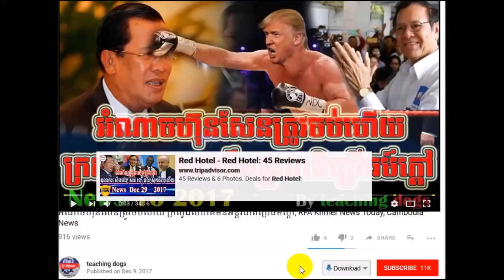ហ៊ុន សែនភ័យខ្លួនដេកមិនលក់ទេ សានសុវិទ្យ ទំលាយរឿងពិតអស់ហើយ, WKR Khmer News Today,WKR World Khmer Radio